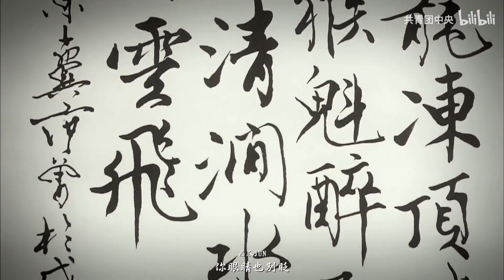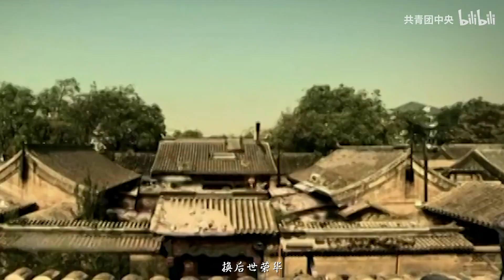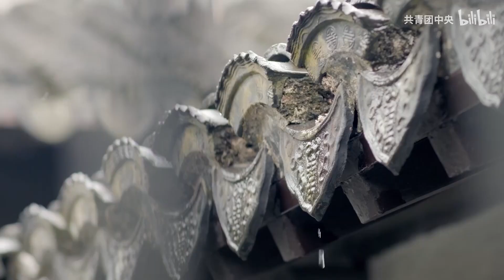【盛世】中国风合唱 庆祝新中国成立70周年 王梓钰、西瓜JUN、李常超、司夏、排骨教主、小魂、萧忆情Alex、音频怪物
申明：歌曲版权为歌手本人及其音乐公司所有，
若喜欢他们的音乐请支持正版。
本頻道只為歌曲推廣及宣傳之用，
无意冒犯任何人或公司。请大家支持原创者，
内容论点与本频道无关；
若版权方认为影片有侵害到您的版权权益的内容，，
我們將徹底刪除視頻。